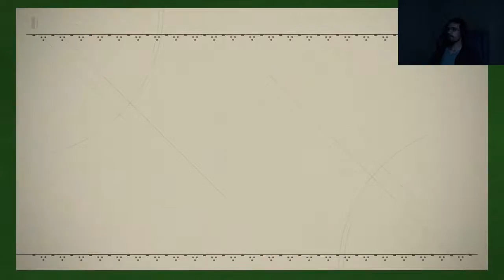NieR Automata: Into the Desert - Part 3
As we enter the Desert we find remnants of the past.

Title: NieR Automata
Developer: Platinum Games
System: PlayStation 4